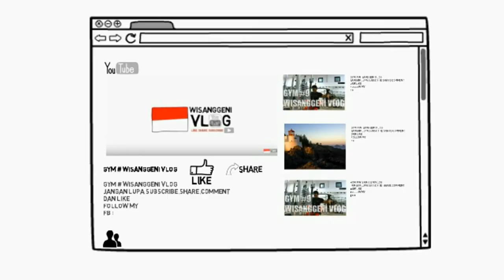33 gerakan variasi latihan biceps di tempat gym atau fitnes